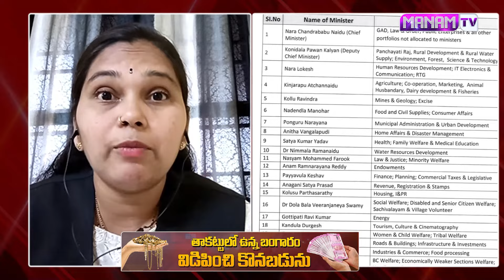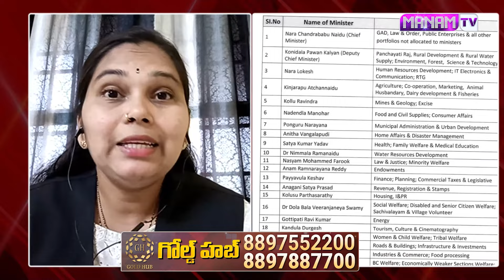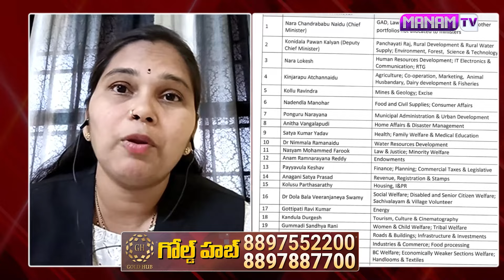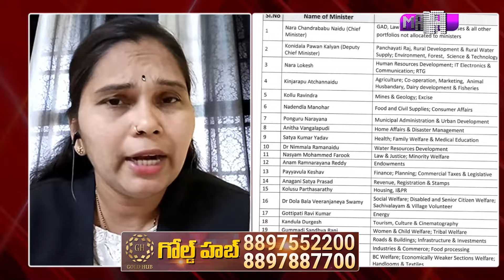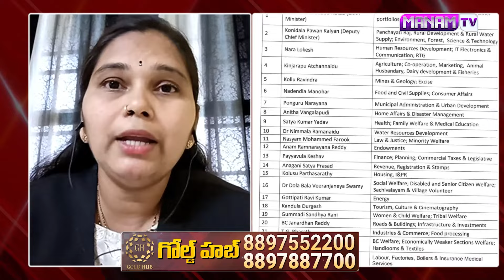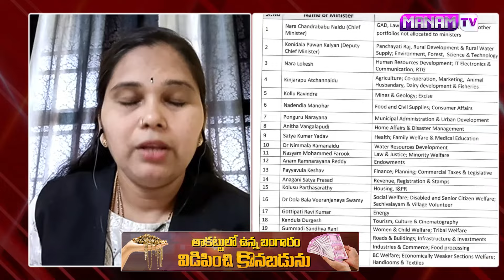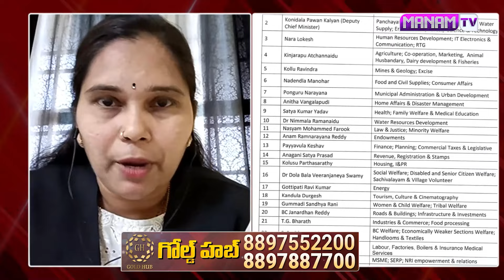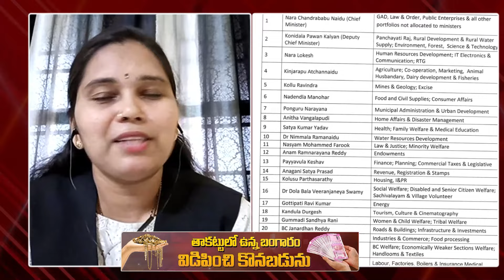పవన్ కళ్యాణ్ ఆ శాఖలు తీసుకున్నది అందుకే.. -రజిని | Janasena Rajini About Pawan Kalyan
పవన్ కళ్యాణ్ ఆ శాఖలు తీసుకున్నది అందుకే..ఇప్పుడు ఏం చేయబోతున్నాడంటే ? -రజిని | Janasena Rajini About Pawan Kalyan